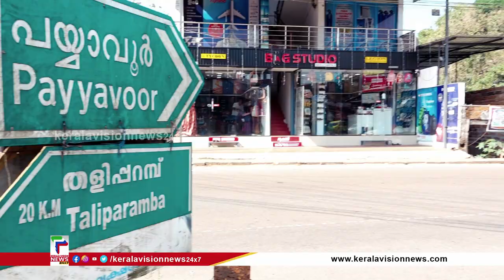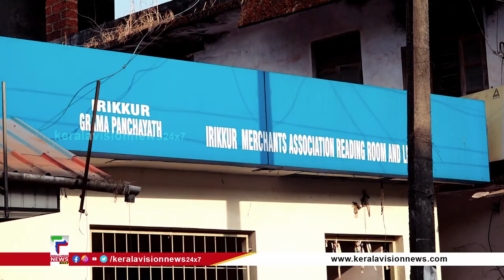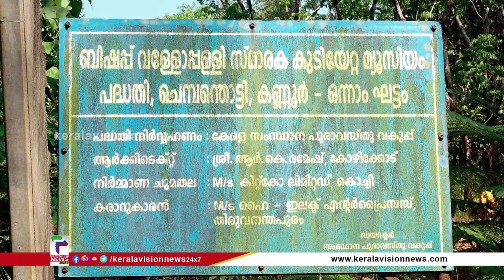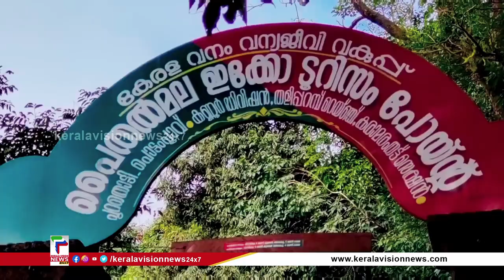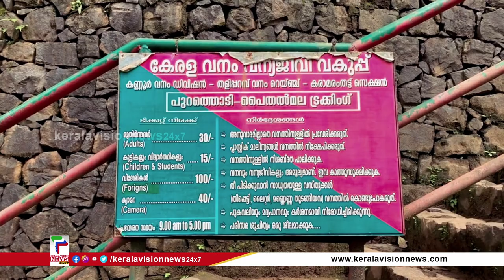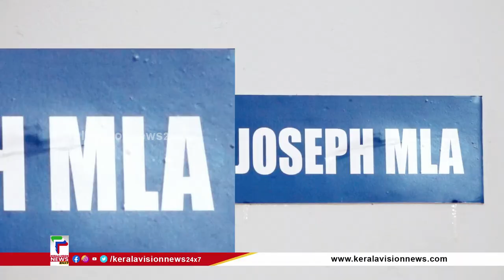എംഎൽഎ ഇതുവരെ | ഇരിക്കൂർ മണ്ഡലത്തിൽ | MLA ITHUVARE EP 02 IRIKKUR | SAJEEV JOSEPH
About COA